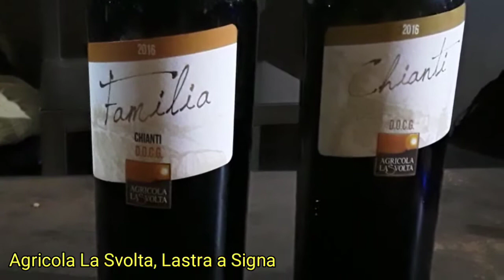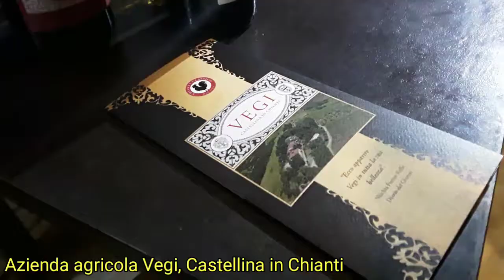Degusta! Prima edizione a Firenze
Gli artigiani del gusto in una microfiera di alta qualità.